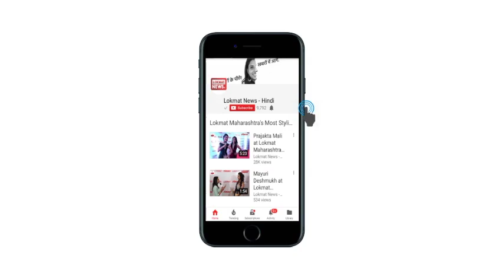4 people get flushed in rain water in madhya pradesh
मंगलवार को मंदसौर के पास उफनती एक नदी के पुल से कार निकलना चार लोगों को मंहगा पड़ गया।उनकी कार पानी के तेज बहाव में बह गई।लोगों ने जब तक उन्हें बचाने की कोशिश की लेकिन तब तक चारो की मौत हो गई।पुलिस ने कार और चारो शव को नदी से निकाल लिया है।